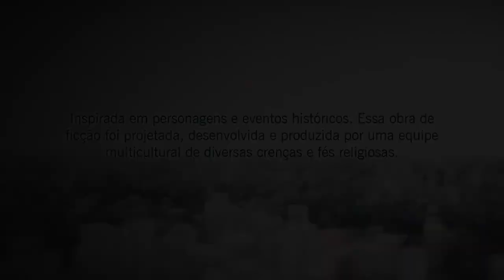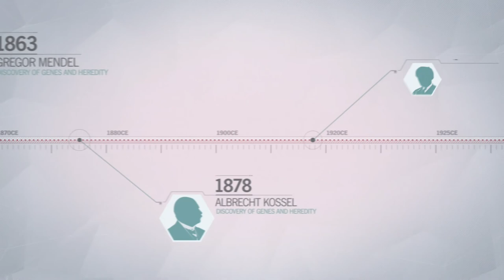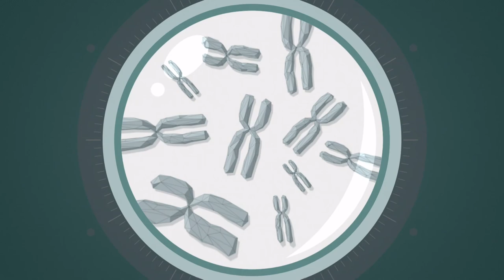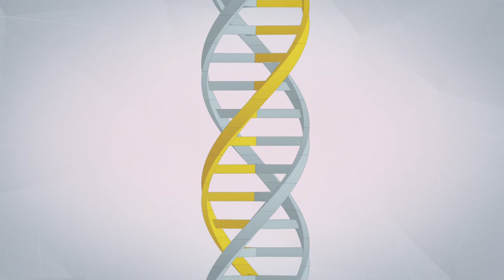Assassin's Creed® Unity - A Prova Do Conselho On Xbox One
Depois de escapar da Bastilha, Arno é recebido pelo Conselho da Irmandade dos Assassinos e passa por uma prova para ser aceito.